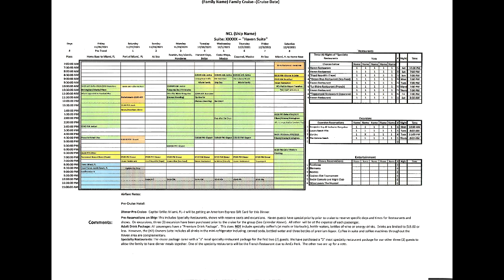The Cranky Old Man Series: EP#4--What I don't like about Cruising and Fixing it!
This is Episode #4 of The Cranky Old Man Series.  The focus is on creating an All-Inclusive VIP Luxury Cruise Experience on a Mainstream Cruise Line.  This episode focus on events I have not enjoyed on past cruise and my solution for them.  Everything from not getting reservations when I wanted them to issue with getting off the ship.